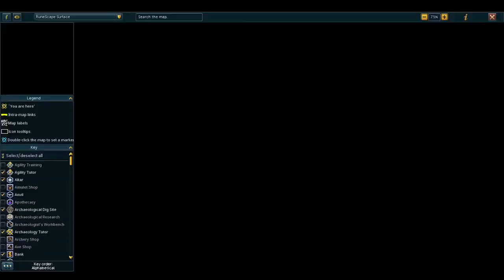Runescape 3: City of Senntisten Quest Part 2